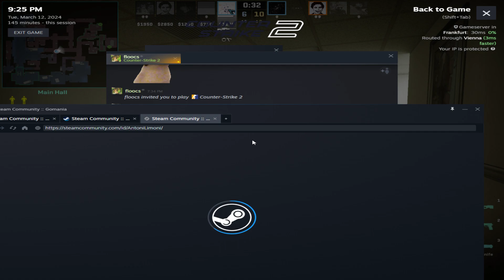XD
GPU: NVIDIA GeForce GTX 1060 6GB
CPU: Intel(R) Core(TM) i7-9700K CPU @ 3.60GHz
Memory: 32 GB RAM (31.87 GB RAM usable)
Current resolution: 1920 x 1080, 165Hz
Operating system: